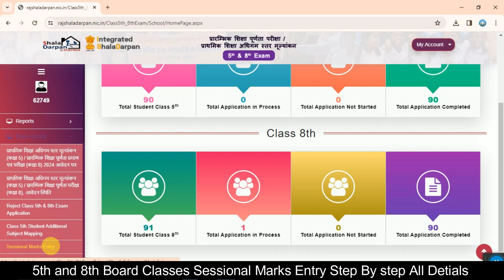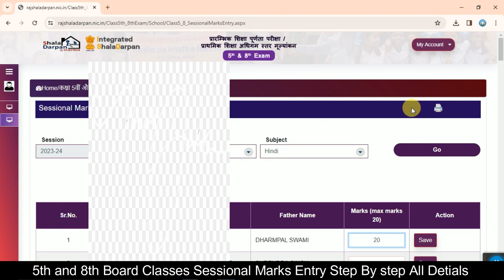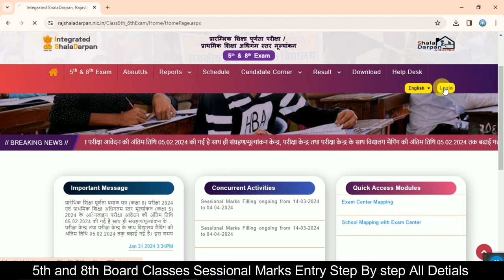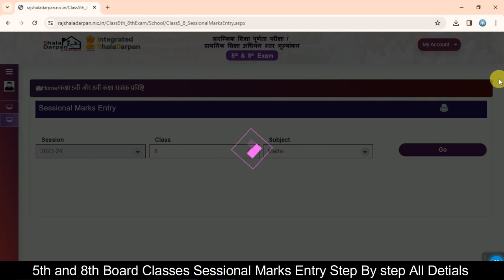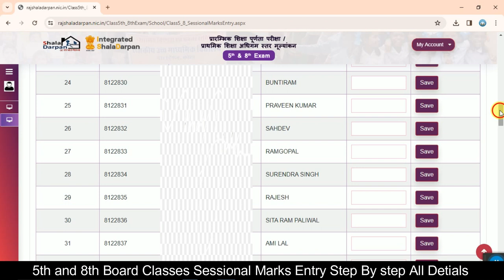5th & 8th बोर्ड सत्रांक कैसे भरे | 5th Class, 8th Class | Session Marks 2024 Satrank Kaise Bhare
5th & 8th  बोर्ड सत्रांक कैसे भरे | 5th Class, 8th Class | Session Marks 2024 Satrank Kaise Bhare

"In This Video We are Cover all the topics"
shala darpan
shala darpan login
shala darpan school login id search
shaladarpan school login rajasthan
shala darpan deled
integrated shala darpan
shala darpan school search
Session marks entry 2024 rbse
Session marks entry 2024 rajasthan
Session marks entry 2024 class 8th
Session marks entry 2024 date
Session marks entry 2024 class 5th
www rajeduboard rajasthan gov in 2024 class 10
shala darpan deled
shala darpan deled student login

Get all the most recently popular and breaking news story's and live updates business,  technology news, education , tech news , politics on latest news video's, private school update, schools update, news , RTE admission , Udise, Shala Darpan private school portal, Desktop tips at Education Discovery | of all World
                                              THANKS You Team Education Discovery